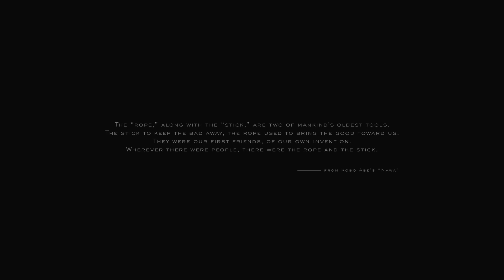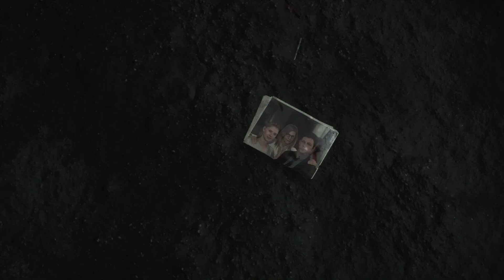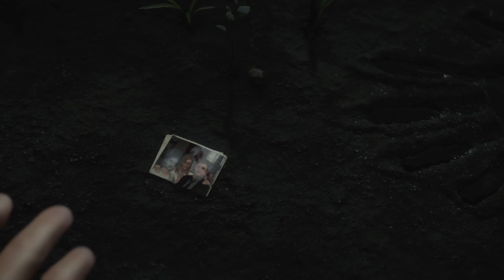FIRST HOUR | Death Stranding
This video is about the first hour of Death Stranding